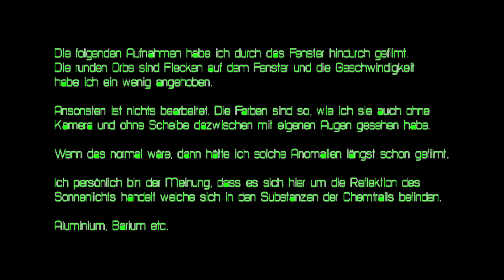Colored Sky - Farben am Himmel 2015